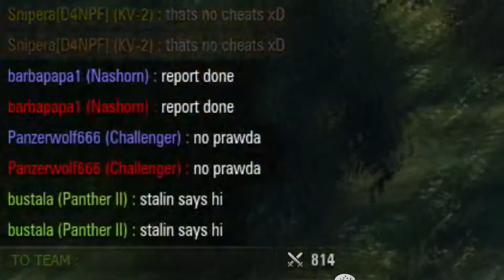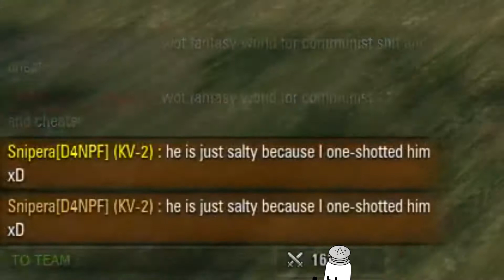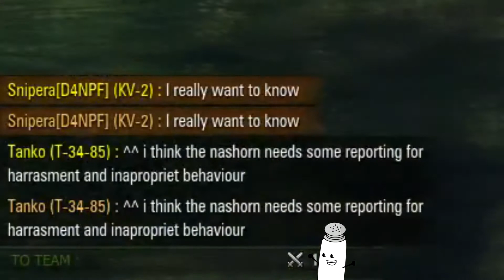salty Nashorn is salty